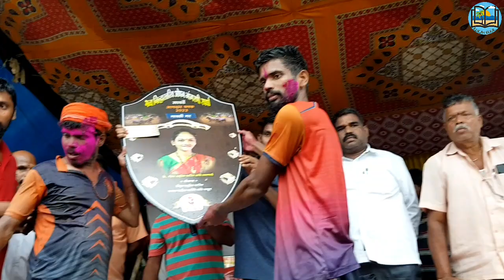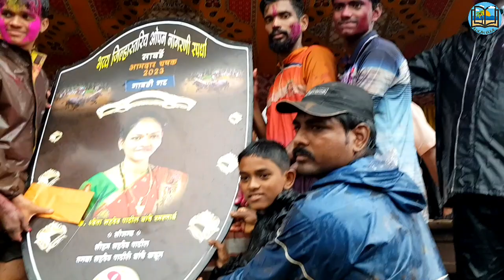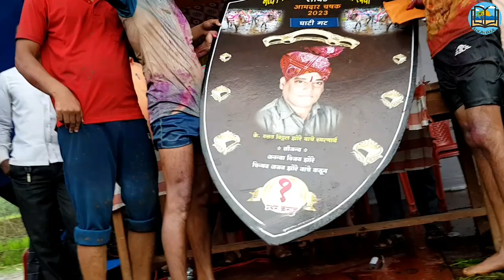सावर्डे नांगरणी स्पर्धेचा बक्षीस वितरण |कोकण बुक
सावर्डे नांगरणी स्पर्धा बक्षीस वितरण